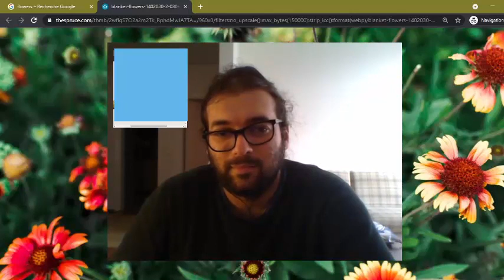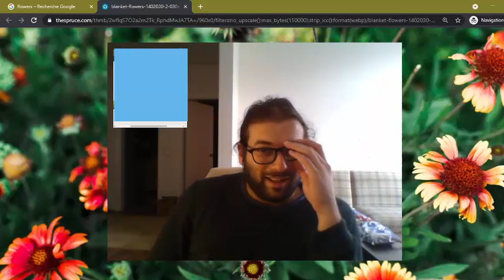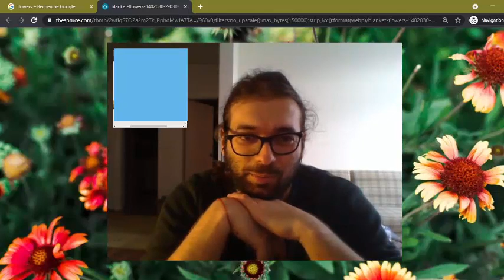Mon pote et moi-même parlons de meufs et de cul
timecode:
00:00 : !BLU! et les escorts
27:00 : sur la radio libre de manuel ferrara
35:30 : sur les actrices porno
38:45 : doit-on continuer de désigner une ex-copine par ce mot toute la vie?
41:45 : sur les actrices porno à nouveau
43:45 : mon expérience avec les prostituées
47:50 : sur les sites de rencontres
54:20 : être un dragueur?

Chanson d'Orelsan "Les putes et moi" (pas cité mais elle est goleri)

prenez soin de vous et de vos amis.